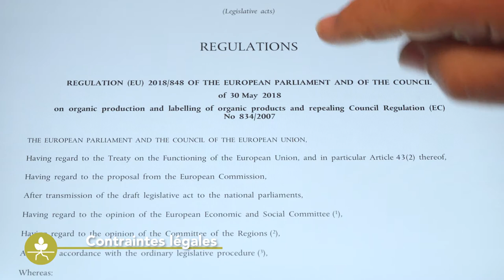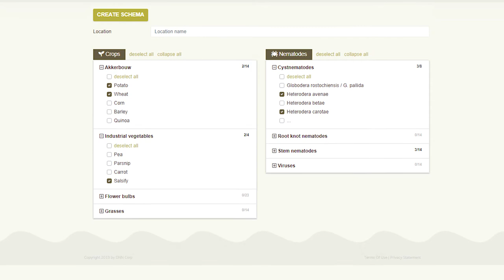Best4Soil: Engrais verts & couverts végétaux – Avantages et inconvénients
Les couverts végétaux et les engrais verts ont de multiples effets positifs sur la santé du sol. Mais comme toutes les méthodes, cette meilleure pratique comporte aussi certains inconvénients. Dans cette vidéo, les deux côtés sont présentés pour permettre aux praticiens de prendre leurs décisions sur une base solide.